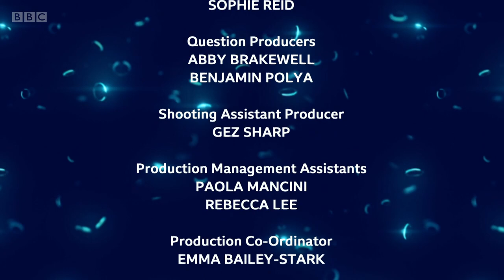The Weakest Link | S01E12, 12.02.2022